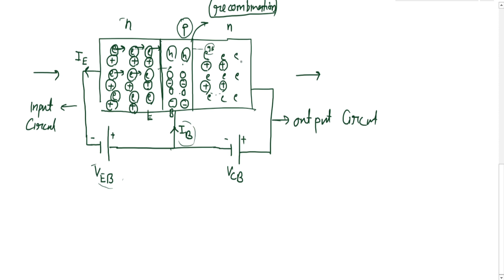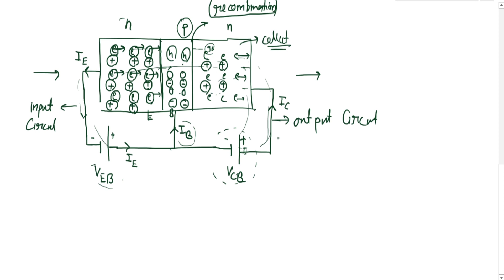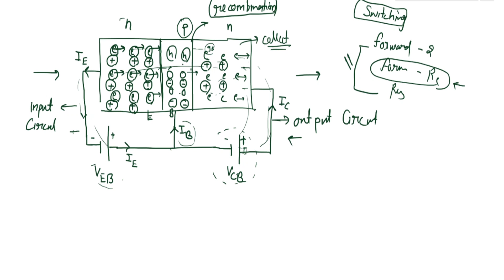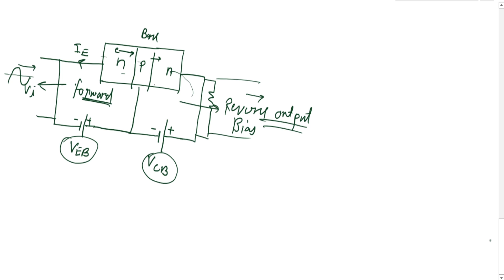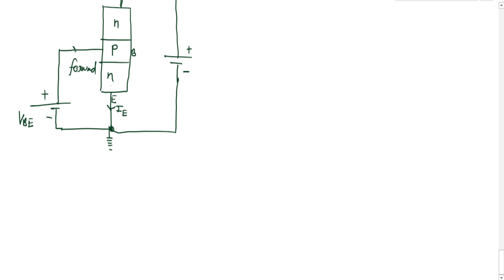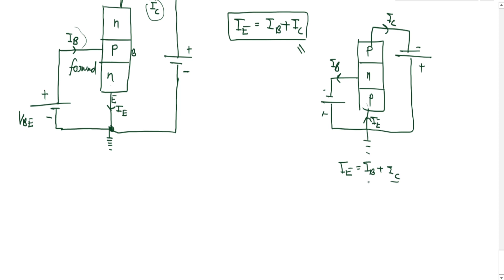electronics| lect 02 | transistor characterstics |csir net jrf physics |iit jam physics |gate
Hello everyone
This is Mukesh limba you are watching me on physics tadka
free online coaching for csir net jrf physics gate physics and iit jam physics

for contact

Regard
Mukesh limba
Msc physics delhi university
Net jrf and gate qualified